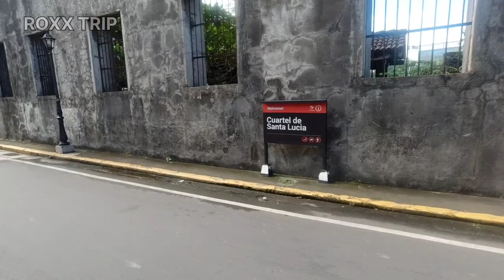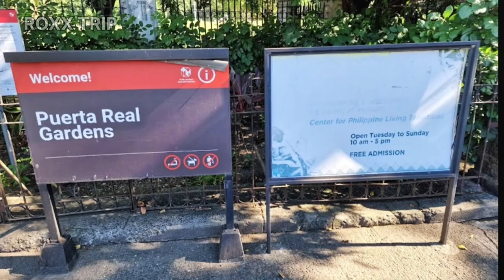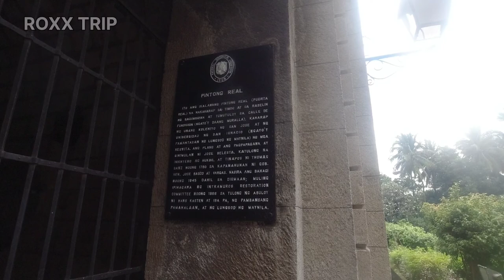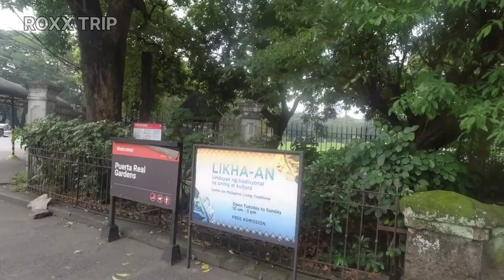Puerta Real Gardens | Pasyal Ride | Historical Site in Intramuros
Puerta Real (Pintong Real)

The original Real Gate (Royal Gate) was built in 1663 at the end of Calle Real de Palacio (now General Luna Street) and was used exclusively by the Governor-General for state occasions. It was located west of the Baluarte de San Andrés and faced the old village of Bagumbayan. It was destroyed during the British invasion of 1762 along with the removal of the village. The Puerta Real was rebuilt in 1780 and moved further west to its present location as part of the new defense plan for Intramuros. During the Battle of Manila, the gate was damaged. It was restored in 1969 with additional work done in 1989.